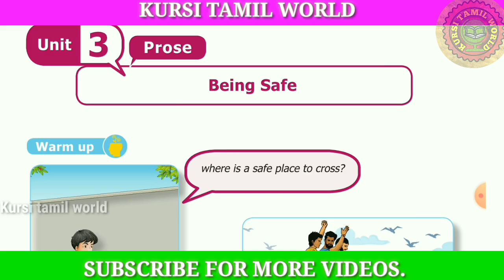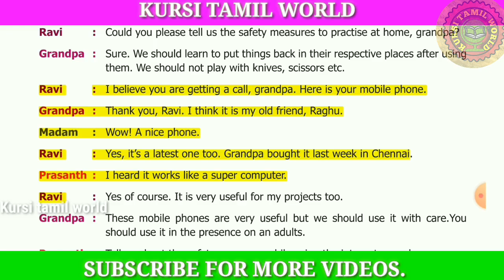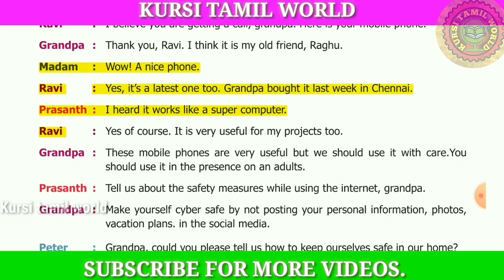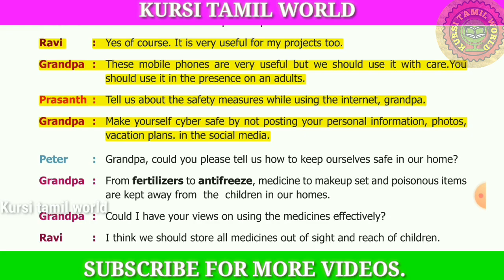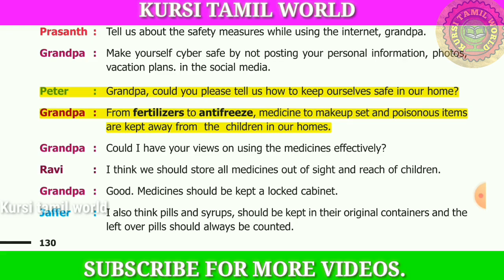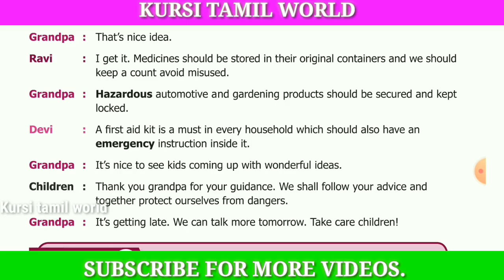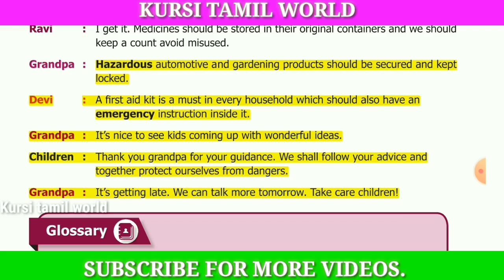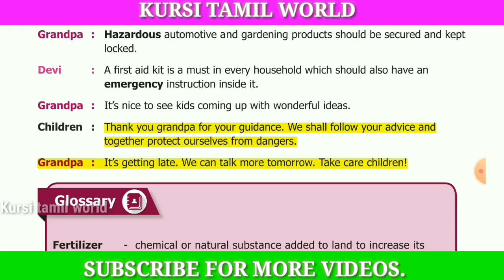BEING SAFE SECTION-3|8-STD TERM-1|UNIT-3|EXPLAINED IN தமிழ் | SAMACHEER KALVI | TNPSC